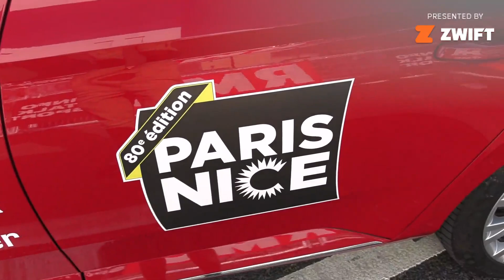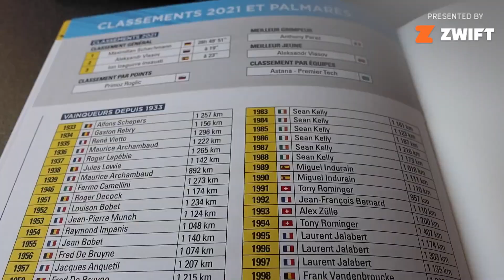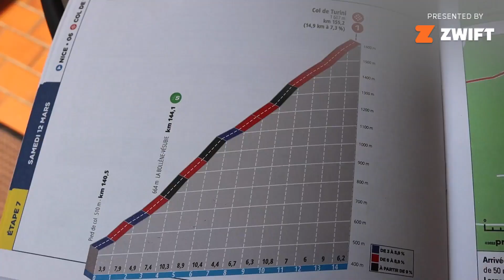Paris-Nice Is Revealing The World's Strongest Team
Follow Gregor Brown of FloBikes behind the scenes as he works the first big stage race of the 2022 season, Paris-Nice.